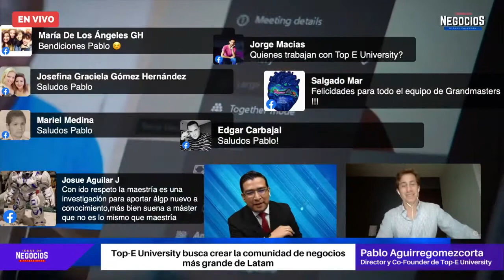Top-E University busca crear la comunidad de negocios más grande de Latam| Entrevista TopEUniversity